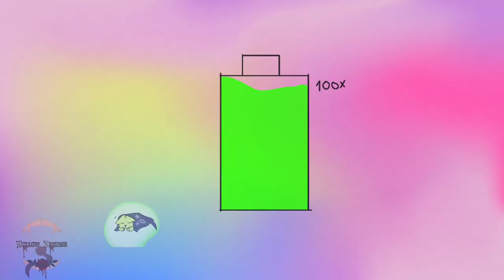Chime meme|REMAKE|Gift for Leviathan|Hollow Dreams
SURPRISE!! This is just 1 out of 2 REMAKES! This is what happens when I don't spoil anything, or spoil as much as a star in a gif! Haha
Characters:
Comet (Belongs to Leviathan)- The cat
Wollfie (Belongs to Werewolf_Soup)- The wolf
Hydra (Belongs to me lol)- the dragon
Flirty Book

have any questions for me? Don't be scared ask away I love answering questions!
FAQ:
Q: How old are you?
A: 𝓝𝓸
Q: Are you returning to make Gacha videos?
A: иσт яєαℓℓу, мαувє ѕσмєтιмєѕ тнσѕє νι∂єσѕ ωιℓℓ ρσρ υρ.
Q: This channel is also about gaming, will there be any videos on that?
A: уєѕ, уєѕ тнєяє ωιℓℓ вє ι αℓяєα∂у нανє α fєω ιи мιи∂.